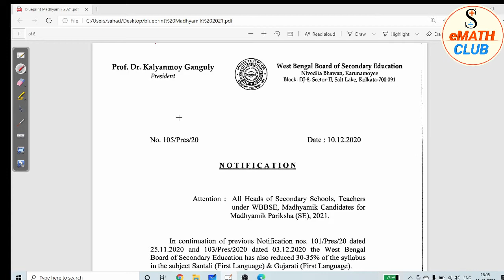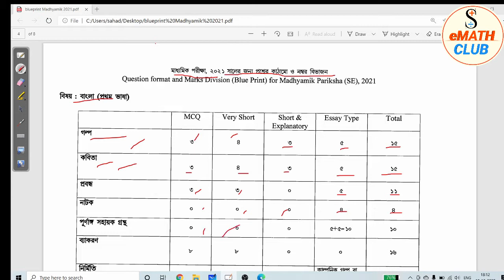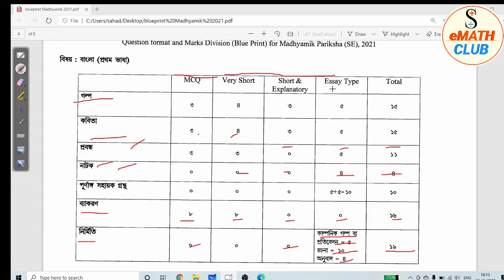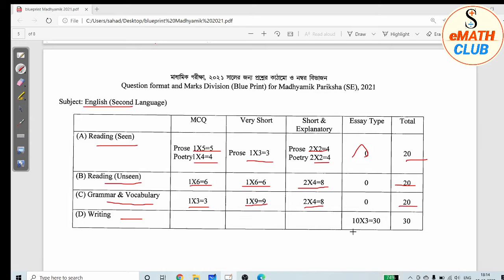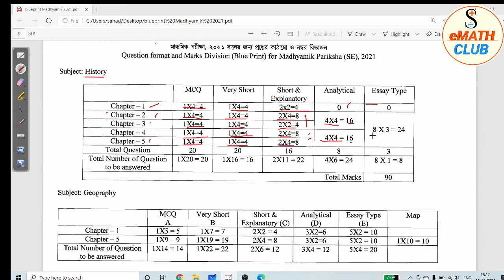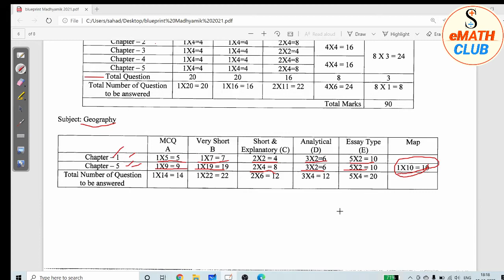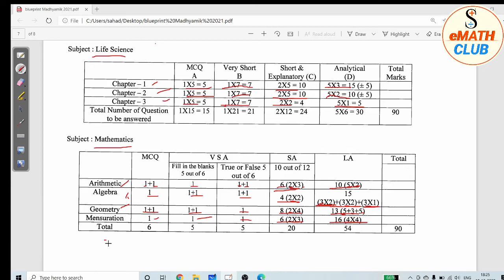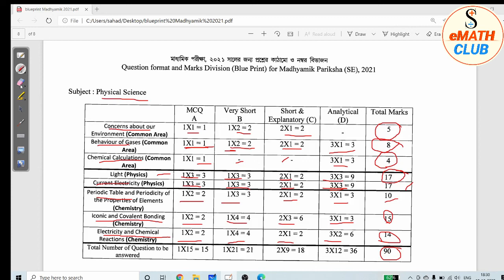মাধ্যমিক 2021 নম্বর বিভাজন(Blue Print) and Syllabus|Full discussion and pdf in description box.